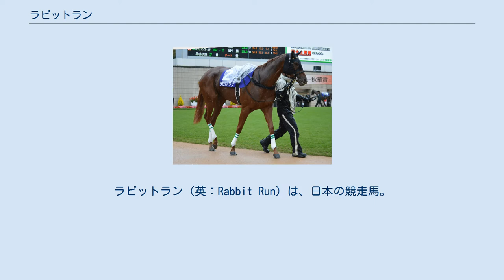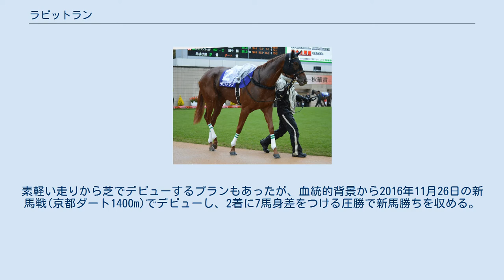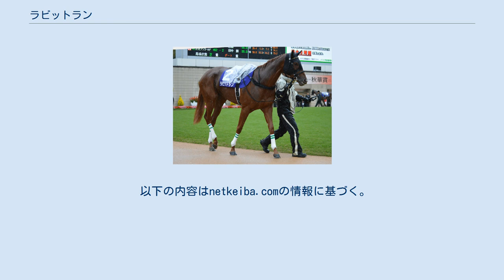ラビットラン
ラビットラン（英：Rabbit Run）は、日本の競走馬。
主な勝ち鞍は2017年のローズステークス(GII)、2018年のブリーダーズゴールドカップ(JpnIII)。
 全兄に2012年のブリーダーズカップ・ジュヴェナイル2着のヒーズハッドイナフ（He's Had Enough）、半弟に2017年の小倉2歳ステークスを制したアサクサゲンキがいる。
 2014年3月18日にアメリカ合衆国で生まれる。
1歳時の2015年にキーンランド・セプテンバーセールで社台ファームによって75万ドルで落札され、同年11月に日本へ輸入された。
 吉田和子名義の所有馬となり、栗東・角居勝彦厩舎に入厩。
素軽い走りから芝でデビューするプランもあったが、血統的背景から2016年11月26日の新馬戦(京都ダート1400m)でデビューし、2着に7馬身差をつける圧勝で新馬勝ちを収める。
角居調教師にとってはこの勝利が通算600勝目であった。
 休養を挟んで3歳5月に復帰し、500万下で2着、6着と足踏みが続いた。
その次走として予定していたダート戦を除外となり、芝の500万下を使われると上がり33秒0の豪脚を発揮して快勝する。
初重賞のローズステークスでも8番人気ながら角居調教師が「こんなに走る馬だったのか」と驚くほどの直線一気の追い込みを決め、芝転向2戦目で重賞制覇を果たした。
初のGI挑戦となった秋華賞では重馬場で切れ味を削がれ、上位3頭からは離された4着にとどまった。
 秋華賞後は4戦続けて芝のマイル戦を使われたが成績が振るわず、中竹和也厩舎に転厩後の2018年のスパーキングレディーカップで久々にダート戦に出走し、3着に入る。
続くブリーダーズゴールドカップでミルコ・デムーロを背に直線インコースを抜け出し、4馬身差の圧勝で交流重賞初制覇。
ローズステークス以来の重賞2勝目となった。
JBCレディスクラシックでは1番人気に推され、直線で一旦は先頭に立つも内からアンジュデジールに差し返されてアタマ差の2着に惜敗した。
 2019年はTCK女王盃から始動、1番人気に推されたが3着に敗れる。
9か月休養の後、10月のレディスプレリュードで復帰しアンデスクイーンの3着に入る。
その後の2戦はともに二桁着順に終わった。
 2020年1月22日付けでJRAの競走馬登録を抹消、船橋競馬に移籍。
マリーンカップで5着に入ったが、この1戦のみで4月13日付で登録を抹消された。